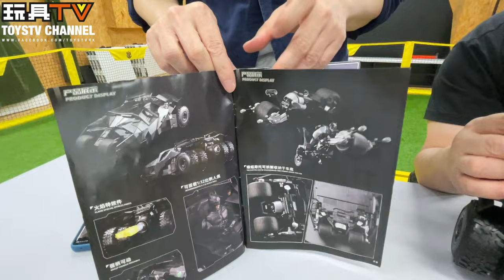「爆玩具」創世模王 1/12 蝙蝠車 及電單車 拼裝模型 Modoking 1/12 TDK Batmobile & Batpod Model Kit TOYSTV Review